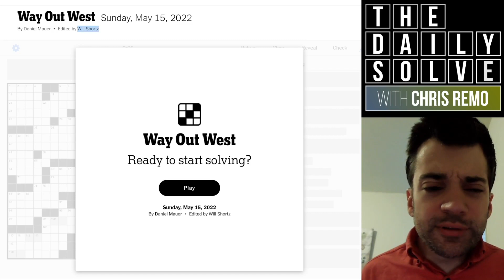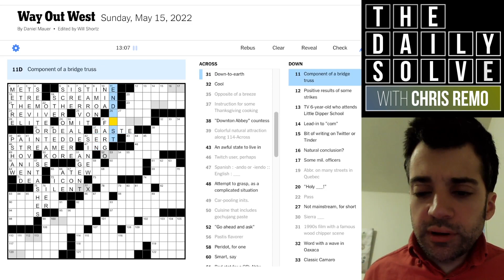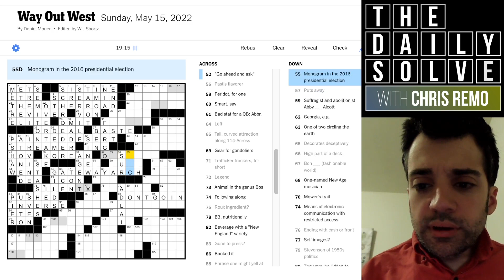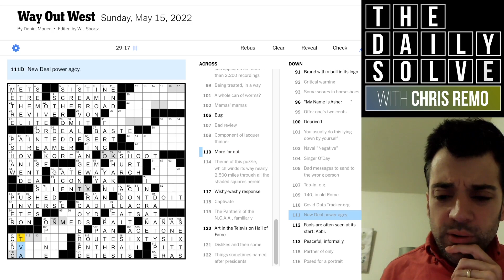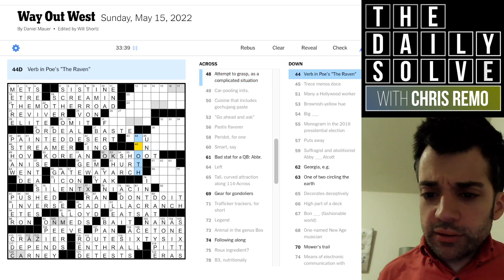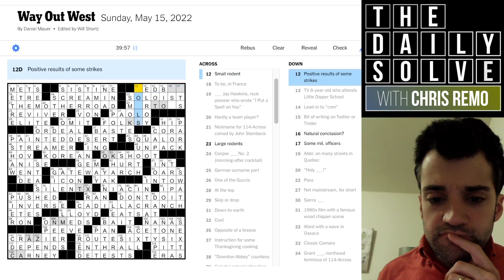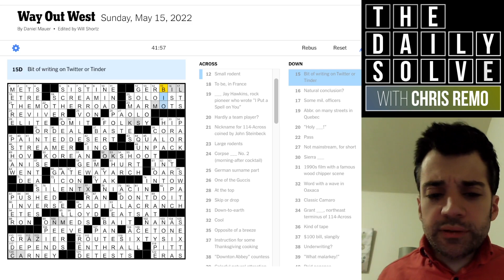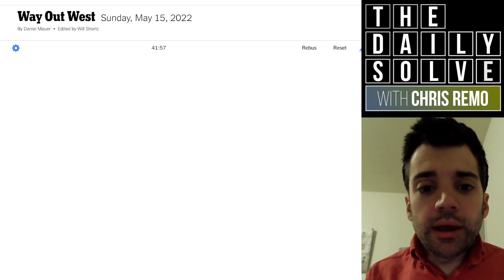Sunday: "Way Out West" - 15 May 2022 New York Times Crossword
Today's puzzle has a geographical bent, but I was on the wrong track entirely for quite some time! Join me for this full-sized Sunday crossword solve.

This is the New York Times crossword puzzle for Sunday, 15 May 2022:

00:00 Introduction
01:43 Today’s solve
44:12 Puzzle recap
46:10 Yesterday’s clues
49:09 Epilogue